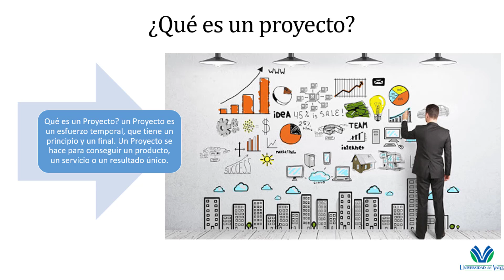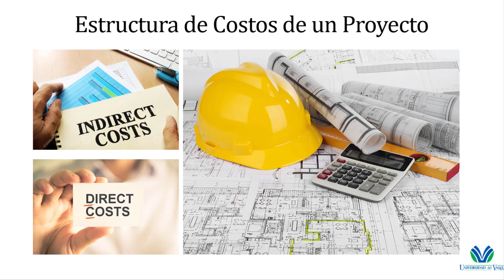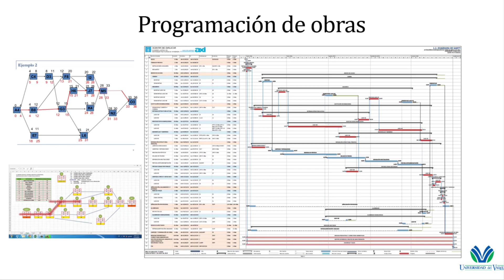Presentación Asignatura Costo y presupuesto